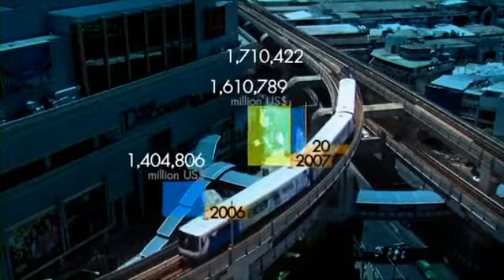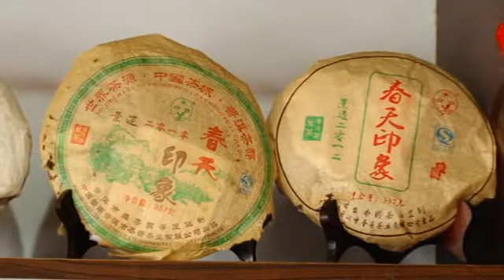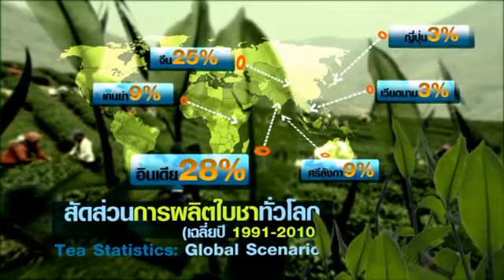มองโลกแบบวิกรม ตอน ผูเอ่อร์ ต้นตำรับแห่งชา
มองโลกแบบวิกรม ตอนที่ 90 2/11/55 ตอน หนังสือเสาเข็มแห่งอนาคต